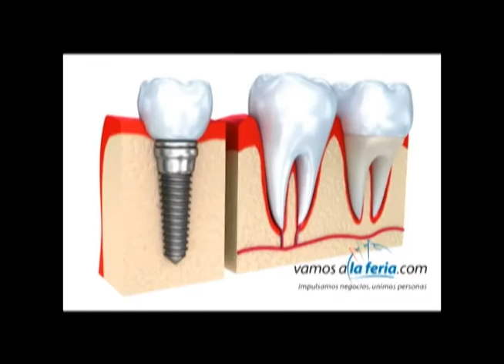Clinica Dental Krebs - Tratamientos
Conocemos los tratamientos dentales mas populares de la CLINICA DENTAL KREBS de la mano de su director médico, Freddy Krebs, especialista en diseñar sonrisas y mejorar la salud bucal en nuestro país.